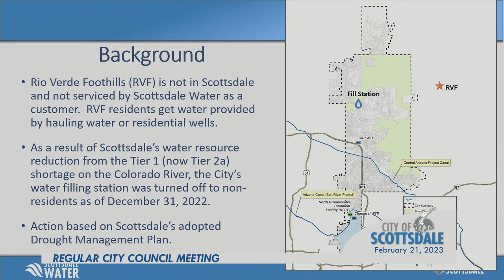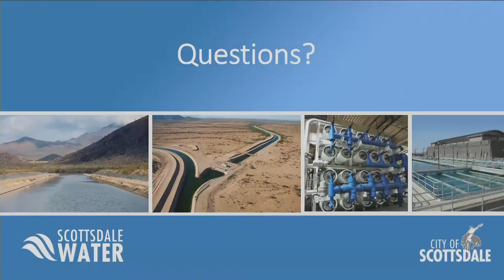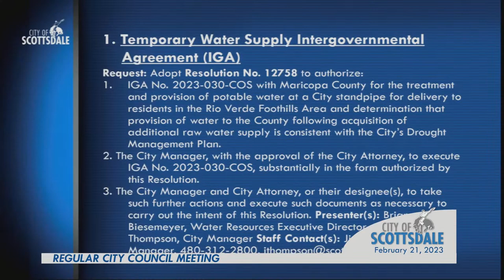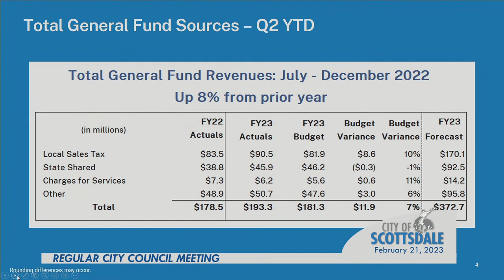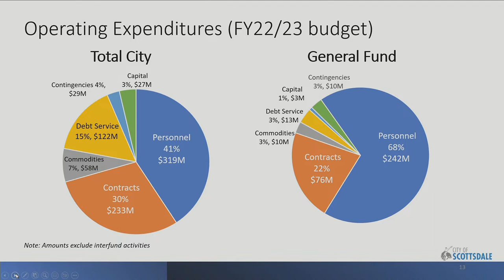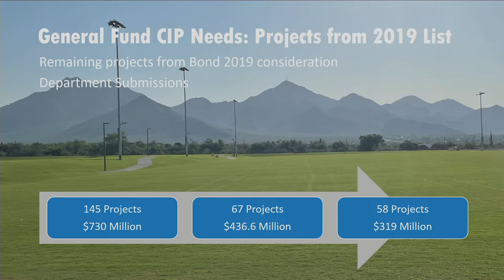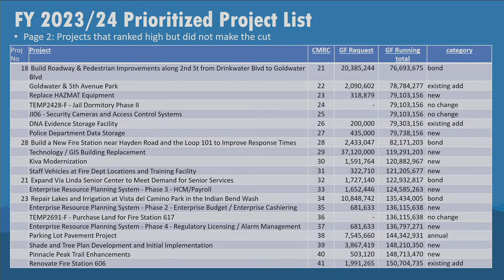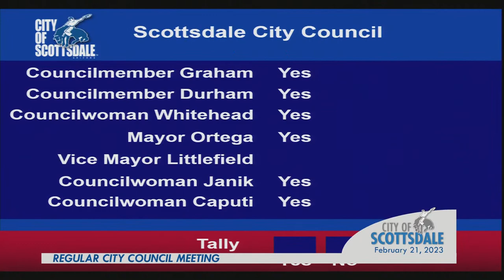City Council | Regular Meeting and Work Study - February 21, 2023